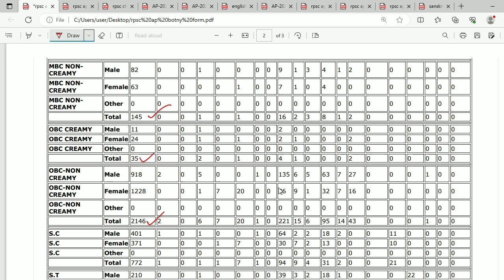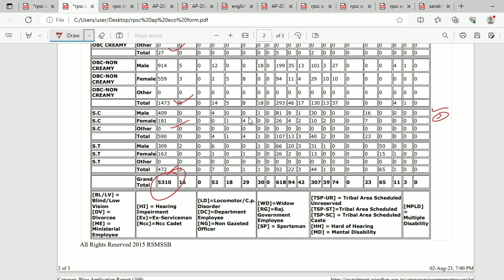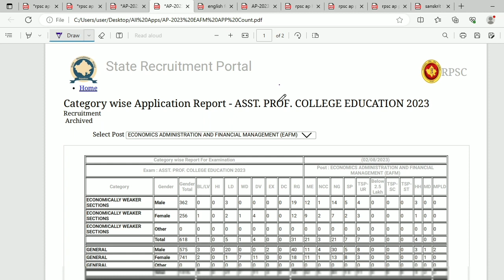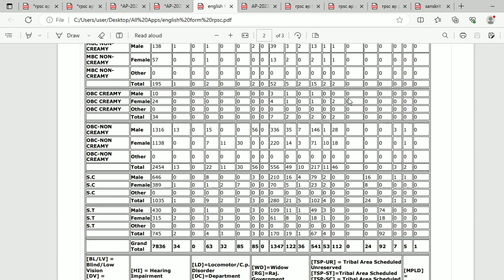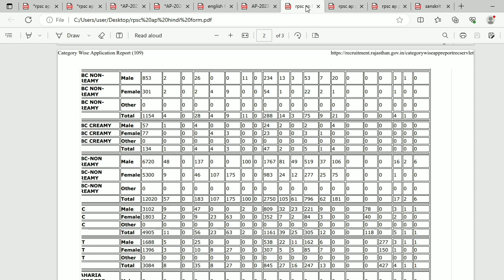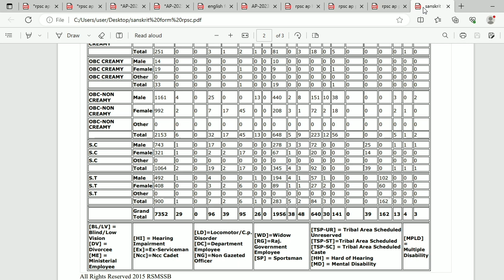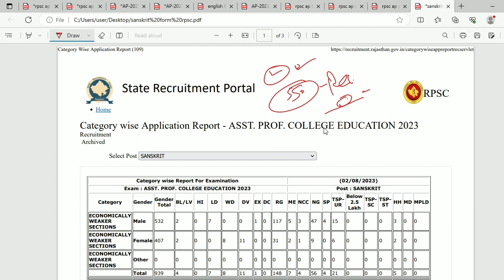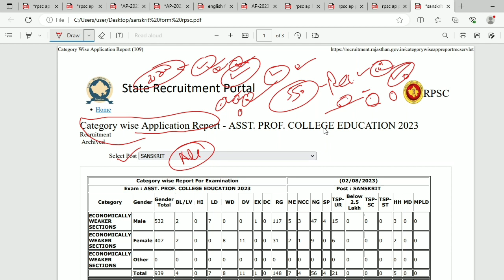|RPSC ASSISTANT PROFESSOR 2023 किस विषय में कितने आवेदन आए|HOW MANY APPLICATION IN EVERY SUBJECT|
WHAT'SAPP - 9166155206